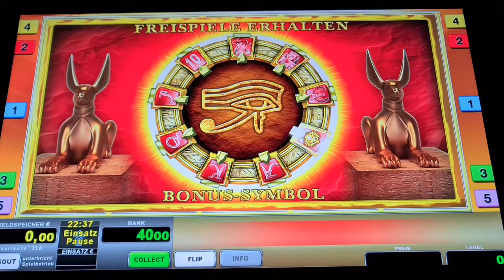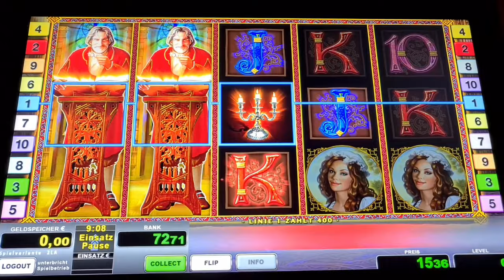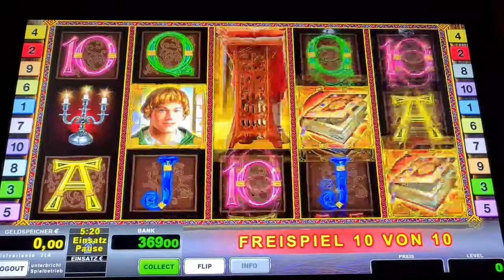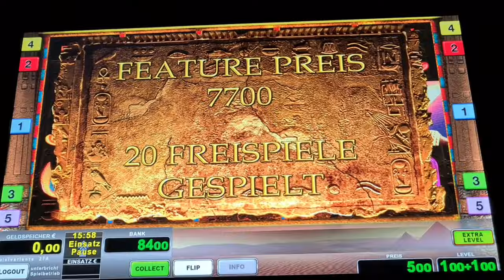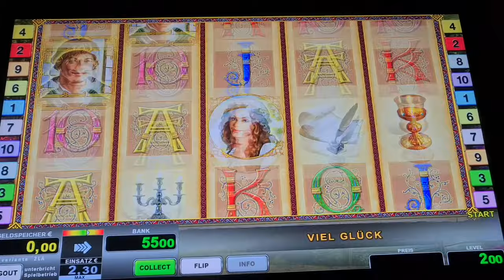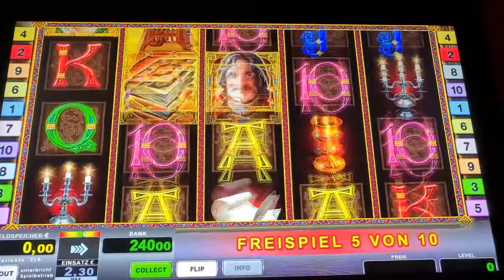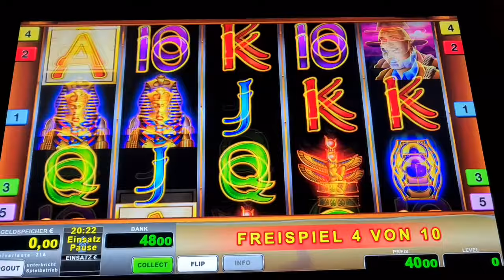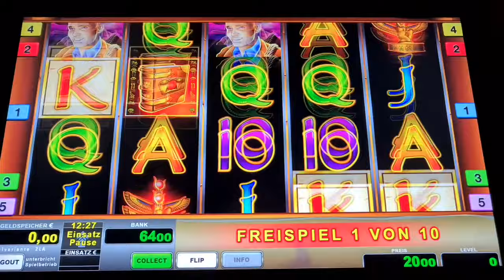Mystic Secret🔥 Freispiele auf 2€ 🔥Novoline Spielothek Geht ab 🔥